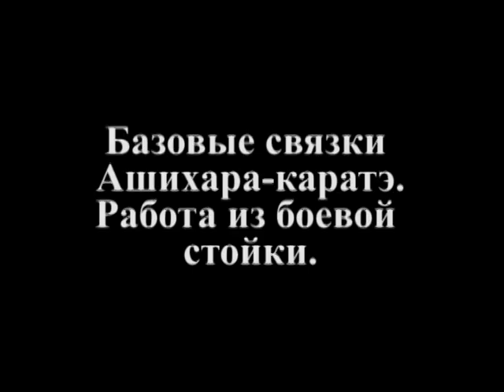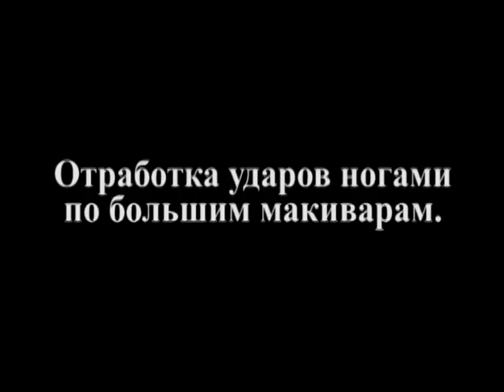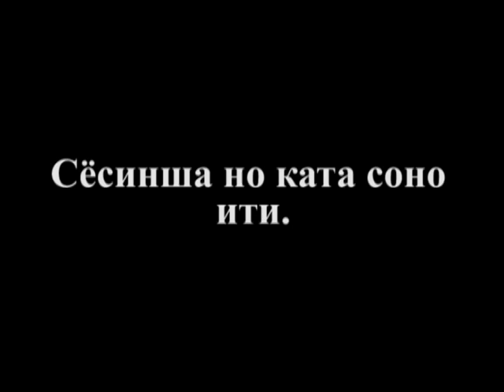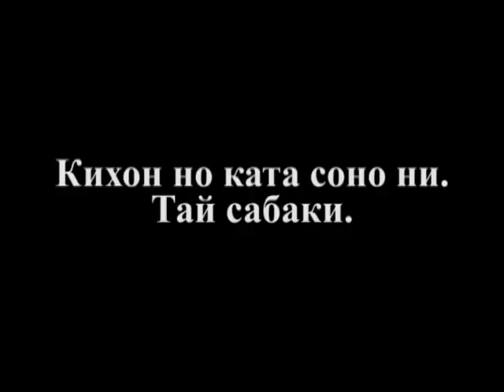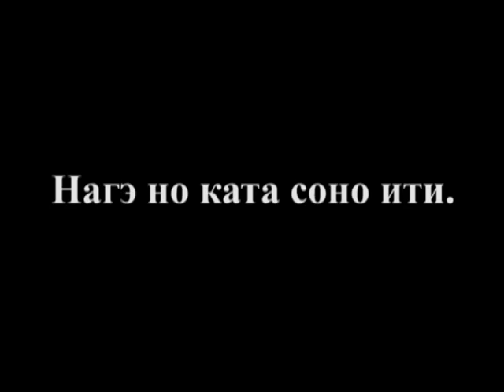Ашихара каратэ - полный учебный курс. Часть 1.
Ашихара каратэ - полный учебный курс.
Учебный фильм по базовой технике ашихара каратэ.